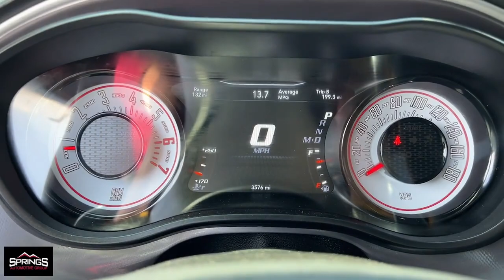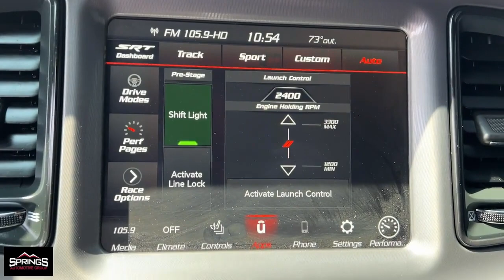2022 Dodge Challenger Littleton, Denver, Highlands Ranch, Lakewood, Arvada DP8422A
Granite Crystal Metallic Clearcoat Used 2022 Dodge Challenger R/T Scat Pack Widebody available in 4411 S. Santa Fe Drive, Englewood, Colorado at Springs Automotive Group. Servicing the Littleton, Denver, Highlands Ranch, Lakewood, Arvada, CO area.
2022 Dodge Challenger R/T Scat Pack Widebody - Stock#: DP8422A

4411 S Santa Fe Dr

New Price! Recent Arrival! Priced below KBB Fair Purchase Price! CARFAX One-Owner. Clean CARFAX. Odometer is 2263 miles below market average!brbrbrGranite Crystal Metallic Clearcoat 2022 Dodge Challenger 2D Coupe R/T Scat Pack Widebody RWD 8-Speed Automatic SRT HEMI 6.4L V8 MDSbrbrSprings Automotive Group offers 30 day Exclusive Warranty to customers for piece of mind. Our Exclusive warranty programs offers our current customers to have the piece of mind that their next used car is not a lemon and if something breaks down on their vehicle we will take care of it ***Contractual Limit of Liability is $1500.00*** ***$100.00 Deductible Applies*** ***Vehicles 10 years or older OR vehicles with over 150000 miles are not eligible for 30 day warranty*** ***Vehicles under $5000.00 are not eligible for 30 day warranty*** .brbrbrSprings Automotive Group has over 400 vehicles to choose from and a selection that cannot be beat. Whether you are looking for a cheap used car such as a 1998 Ford Taurus or something very nice and classy such as a 2017 GMC Denali we have the new used car or truck that your looking for. Our inventory includes but is not limited to Ford Chevy Cadillac GMC Audi BMW Lexus Toyota Chrysler Acura  Jeep Honda Mercury Mazda and many more. Thats the greatest part about being and independent dealer! WE HAVE EVERYTHING!